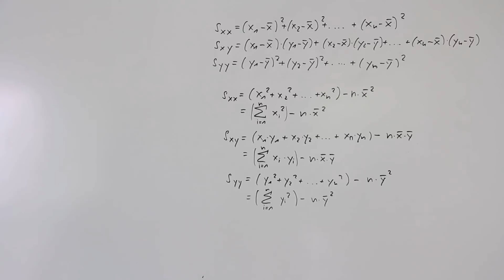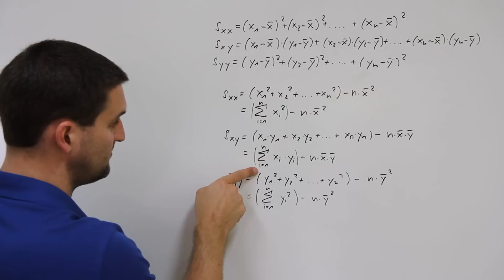Lineare Regression, Sxx, Sxy, Syy, Berechnung, Alternative | Mathe by Daniel Jung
Lineare Regression, Sxx, Sxy, Syy, Berechnung, Alternative